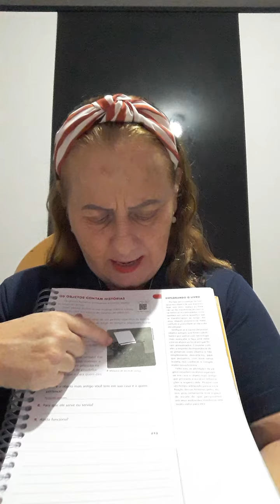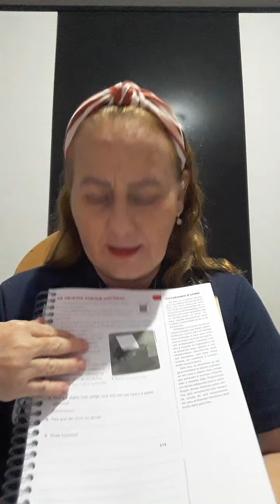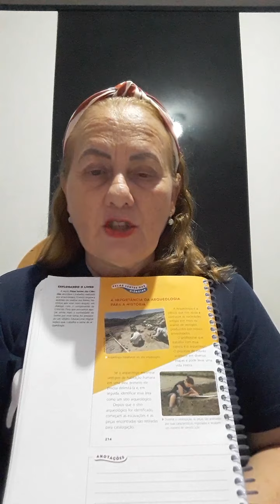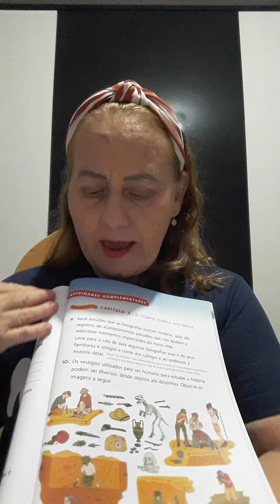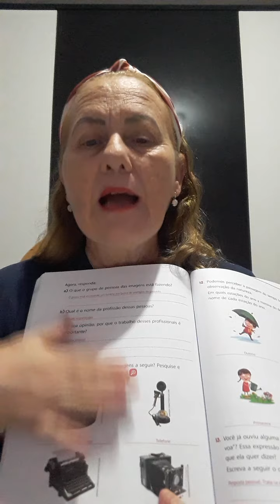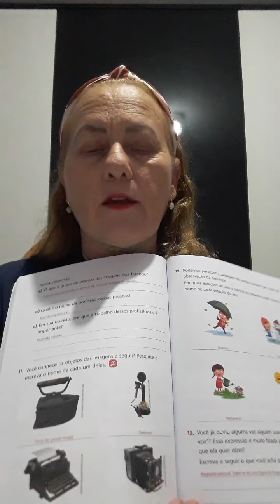2° ano - HISTÓRIA - 03 a 07/05